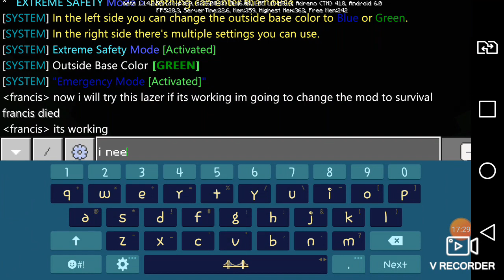ExTriMe SaFe HouSe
the great survival mod house